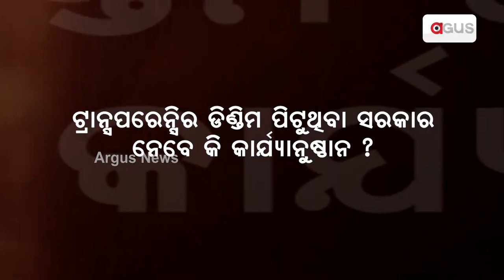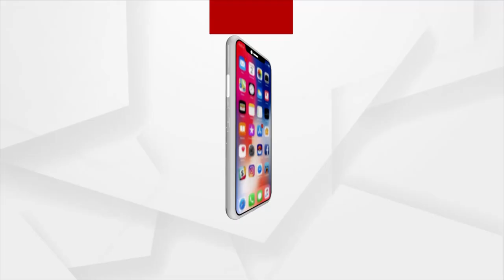Samikhya | Argus News